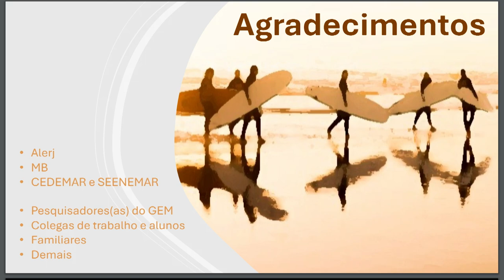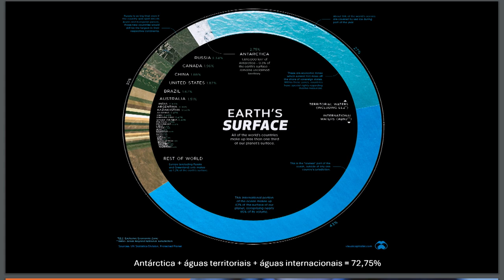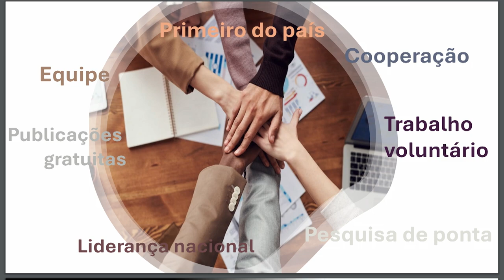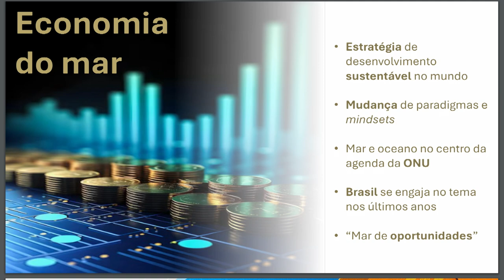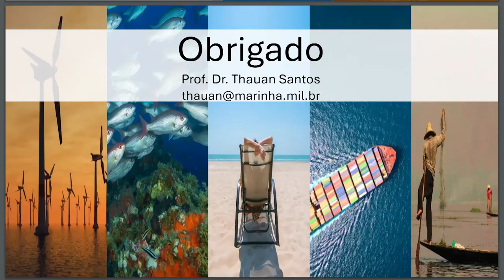Sessão Solene - Diploma José Alencar - GEM e Thauan Santos